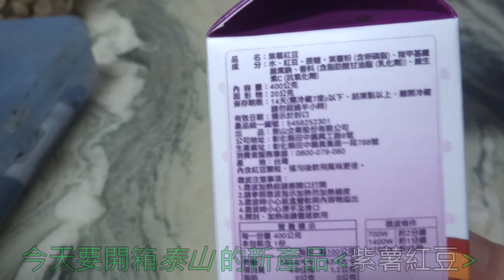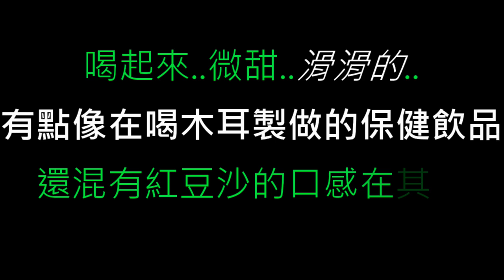[泰山]紫薯紅豆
售價35$
味道不討喜,不是大眾喜歡的甜甜紅豆湯或烤地瓜味
而是比較接近保健食品的口感與味道...
(還有聞起來特別詭異,有種像花的香氣混在裡面)